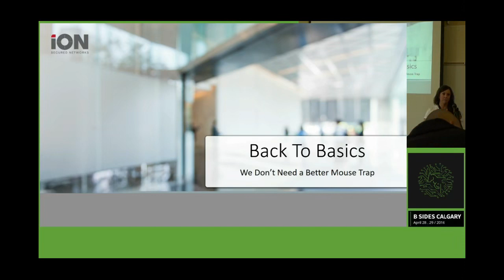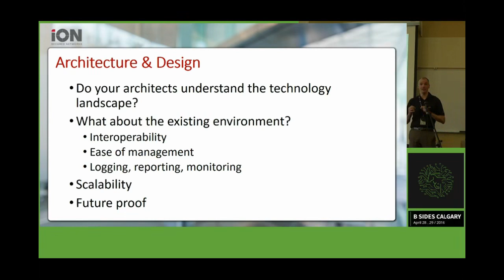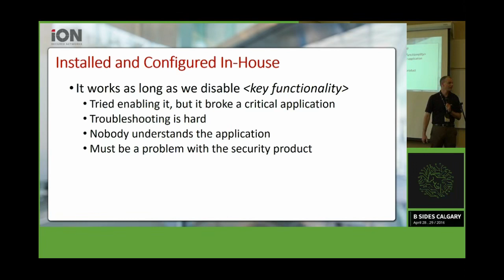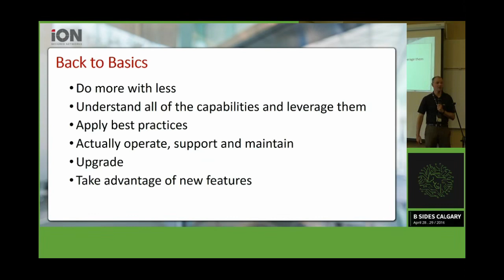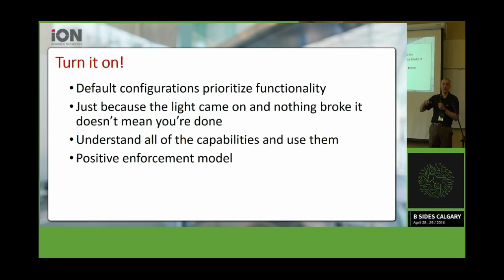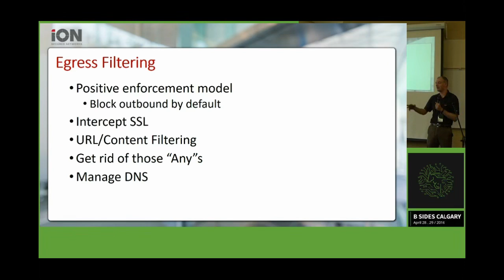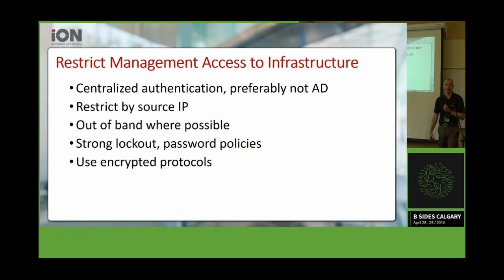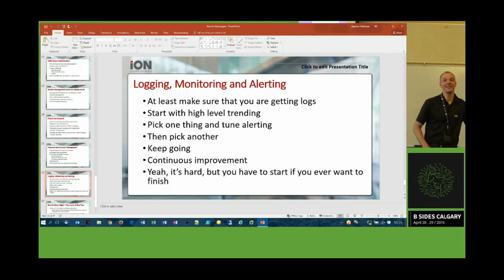Steve Mathezer We dont need a better mouse trap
Calgary BSides 2016